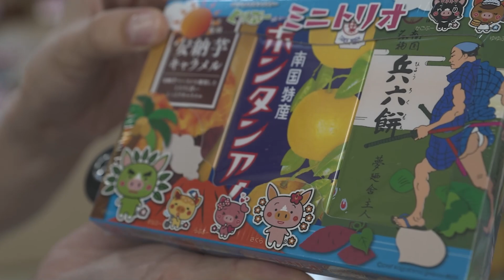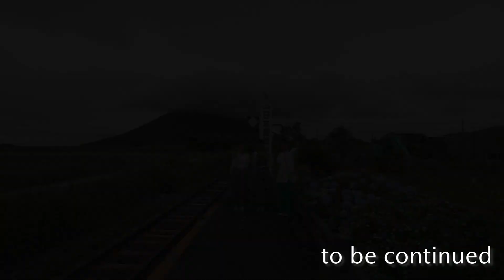【MAZDA2&MAZDA3】中島亜由美と行く、鹿児島走破編２（前編）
3年の時を経て、鹿児島走破編　第2章開幕！
スペシャルゲストのあの人が待つ地へ。